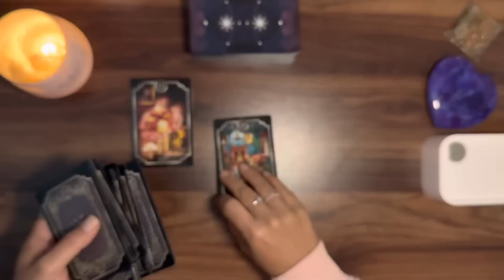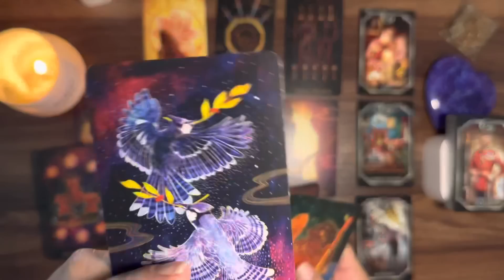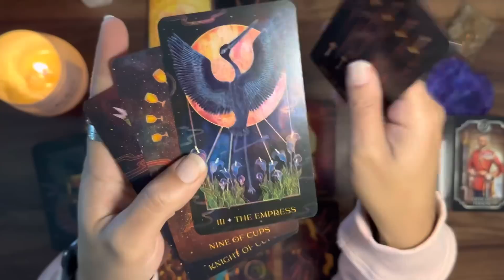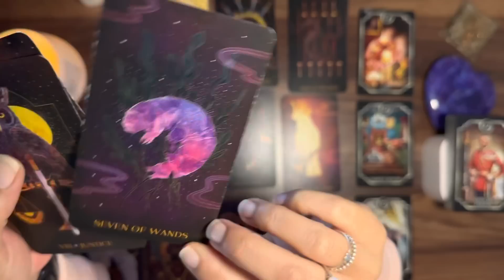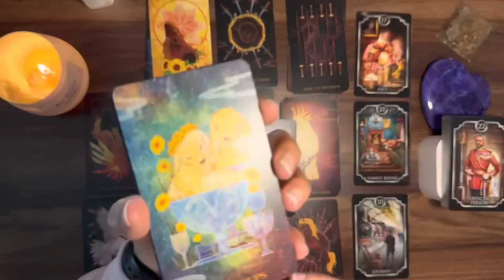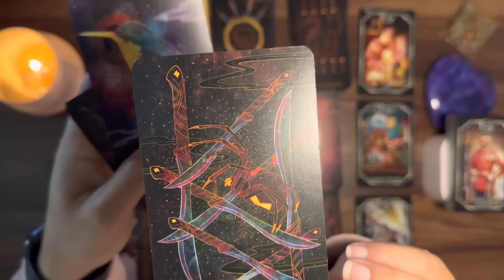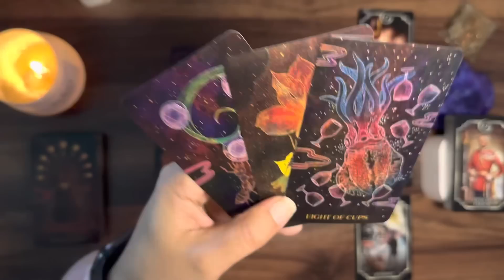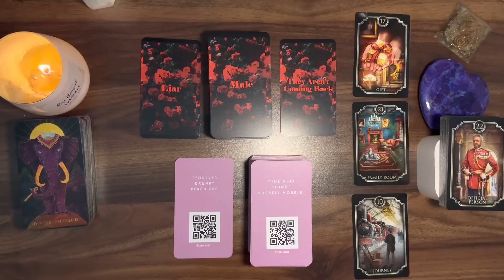PISCES ♓️ Moving on but here they come..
Shop Double Pisces Tarot Merchandise & other designs by Mel 🧢👚

Candle 🕯️
Rose Bouquet by Sweets Scents by Hayley